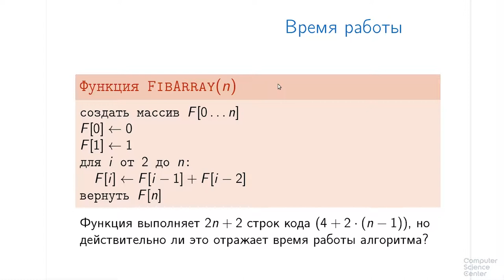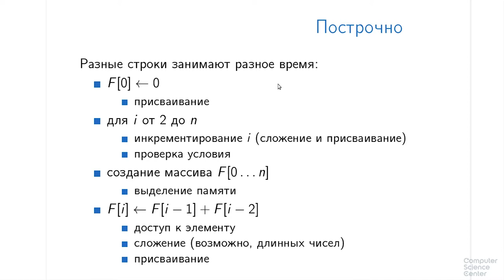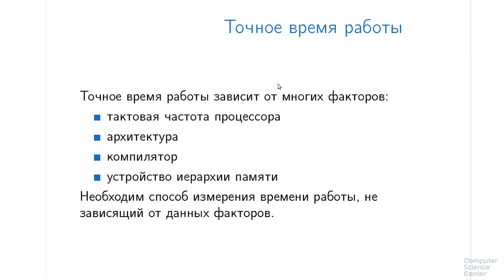Алгоритмы теория и практика Методы - 8 урок. O-символика